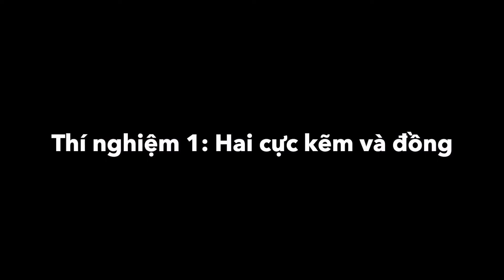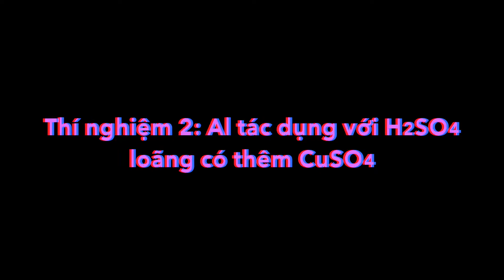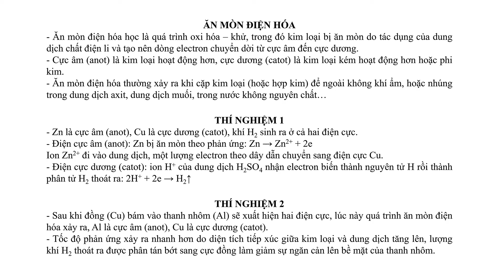Thí nghiệm Ăn mòn điện hoá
Electrochemical corrosion
电化学腐蚀

Các thí nghiệm trong video
0:04 Nhúng hai cực kẽm (Zn) và đồng (Cu) trong dung dịch H2SO4 loãng
3:29 Nhôm (Al) tác dụng với dung dịch H2SO4 loãng sau đó thêm CuSO4 vào